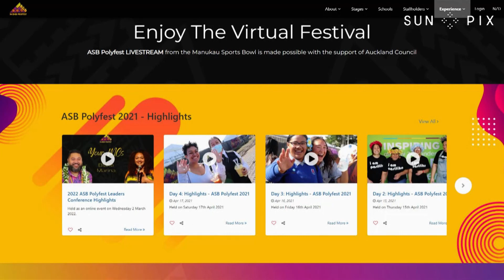Polyfest to commence as a no-crowds festival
Due to the current Covid outbreak, the popular Polynesian festival, Polyfest will run with no crowds this year. Ann Motuga reports.